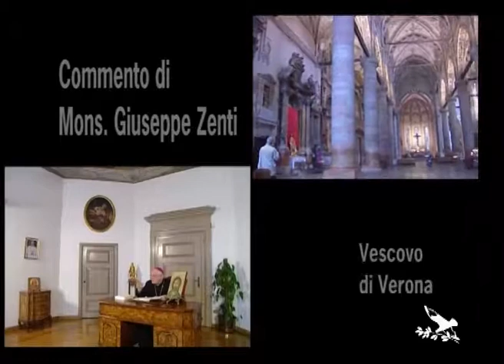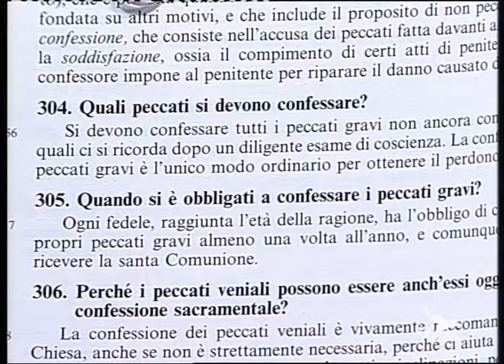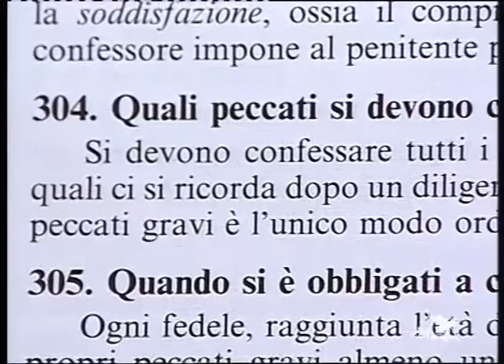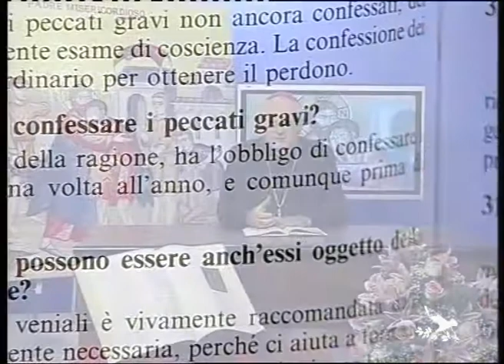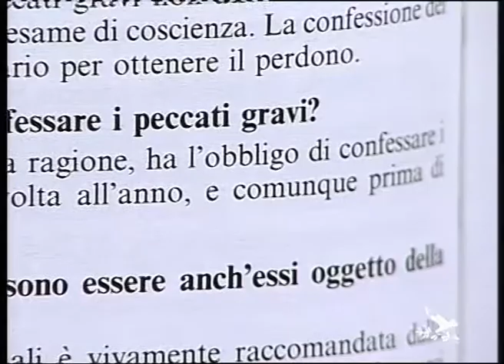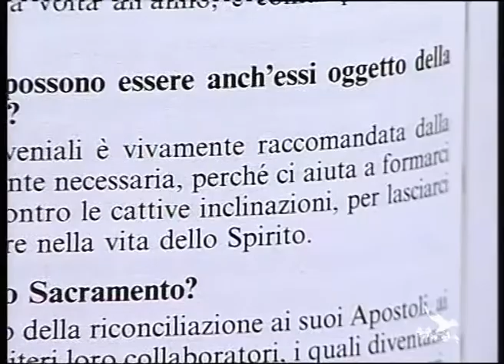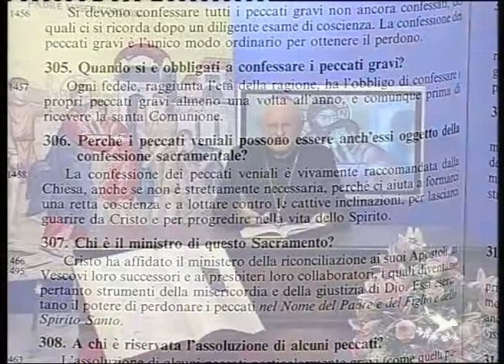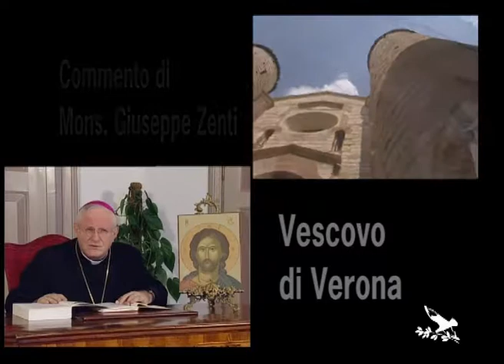Alla ricerca di Dio 82^ puntata